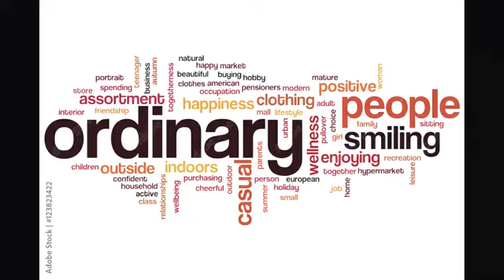The Communion Girl 2022 Film Explained in Hindi Urdu Communion Girl Curse Doll Summarized